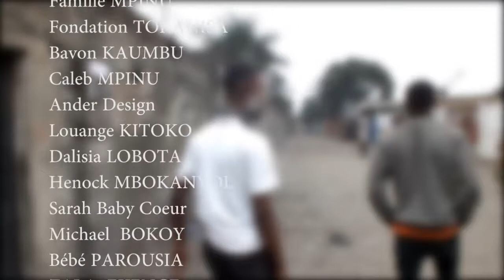MEILLEUR GAG LINGALA YA BISO MIBALE